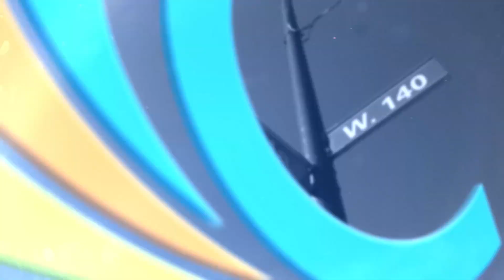CMSD in 60 - Week of January 23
Teach Cleveland Application Deadline, Board of Education Meeting, Multilingual Parent University, CSA Ensembles Performance

Have a question for the CEO? to submit a question that may be asked on CMSD-TV's "Talk to the CEO." Be sure to tune in later this month to see if your question was answered.